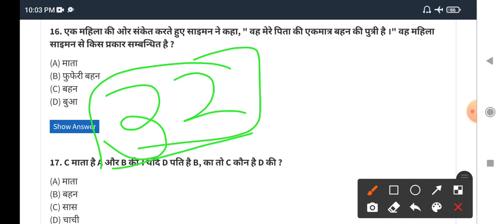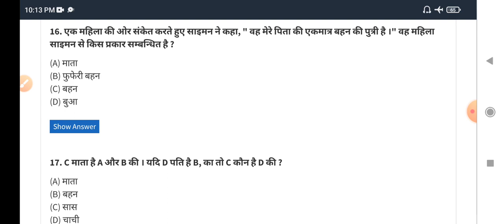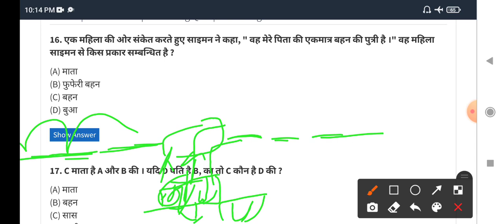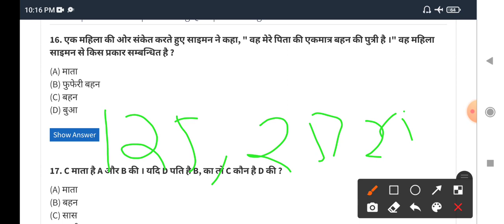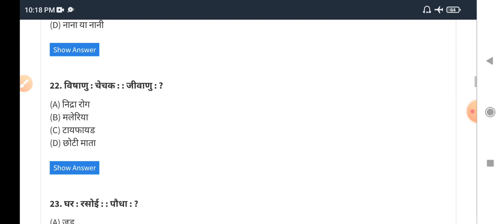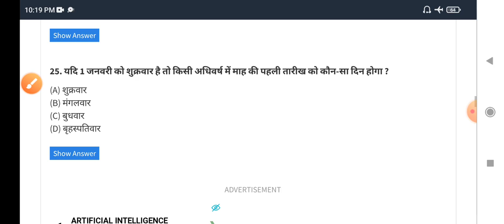Allahabad University Entrance Exam || बस इतना पढ़ लो एडमिशन पक्का💯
HOW TO CREAT ACCOUNT IN UPSTOCK

All materials links 👇

🔴FOR BA = (4 PART AVAILABLE TOTAL)

🔴FOR BSC ( 4PART TOTAL )

🔴FOR BCOM ( 3 part total  )

🔴 For LLB ( 2 PART )